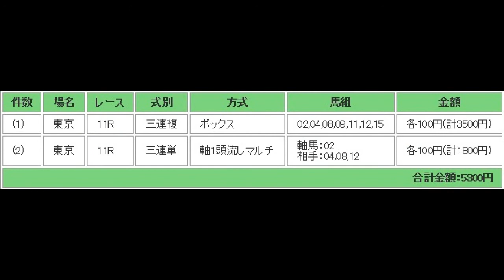毎日王冠（G2） 予想馬柱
2014年10月12日　東京競馬場　メインレース　毎日王冠（G2）　予想馬柱